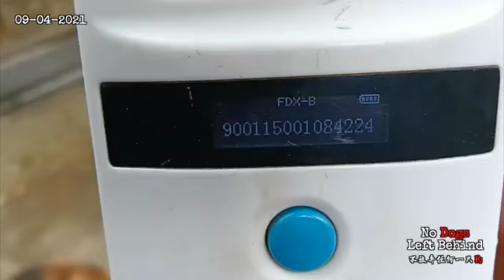FRANKLIN 4224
No Dogs Left Behind fights the good fight! This beautiful survivor has already found his fur-ever family. But, we have plenty more survivors looking for their fur-ever loving home!

Fight the good fight with us!